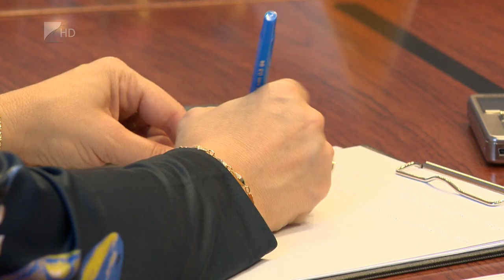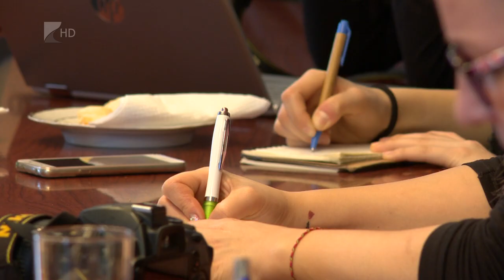Új szóvivő a Törvényszéken - Kölcsey Tv